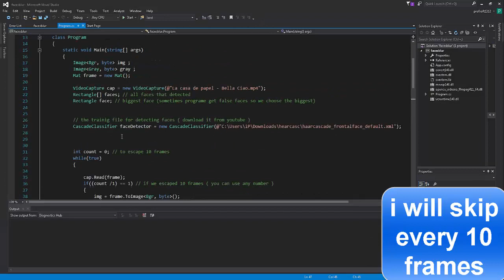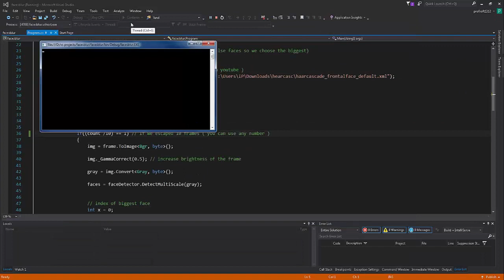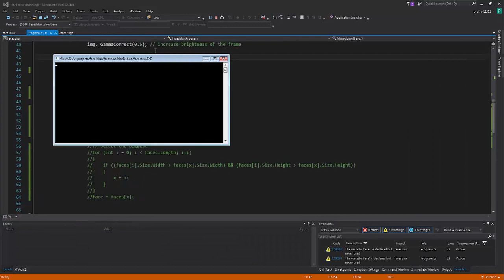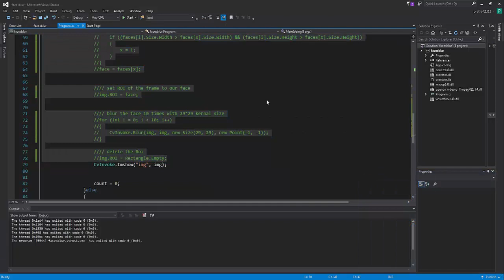How to blur faces in video , Emgu-cv C#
Bella ciao !